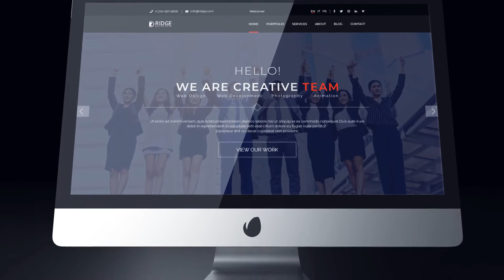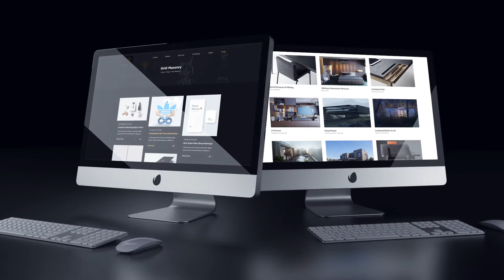Device Mockup | Website Presentation Kit-After Effects Template Videohive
13 pre-rendered scenes (for 6 sec)
    Modular structure
    Tutorial included
    Fast render
    Music Abstract & Inspiration
    Pictures and music are not included(1, 2)